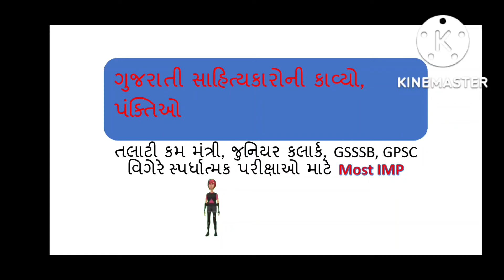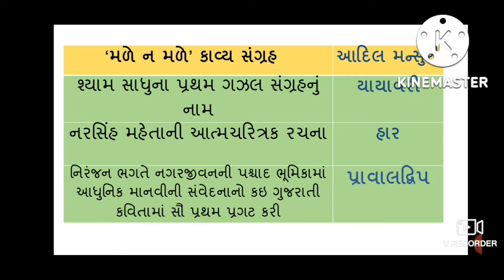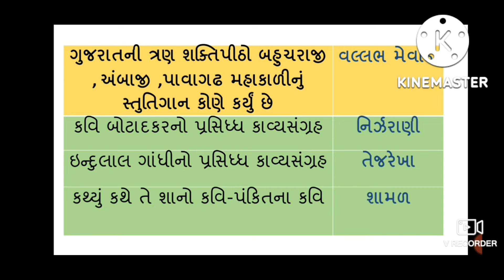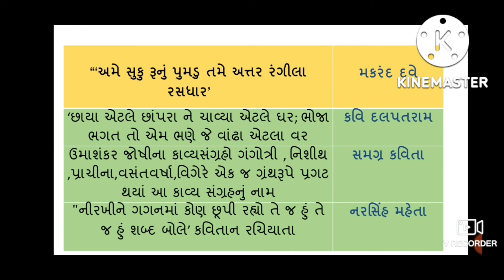Kavioni Kavya - Panktio || કવિ કાવ્ય પંકિતઓ || Gujarat Govt Gsssb exam 2023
# ગુજરાતી સાહિત્ય પ્રશ્નો
# અર્વાચીન ગુજરાતી સાહિત્ય
# આધુનિક ગુજરાતી સાહિત્ય

# ગુજરાતી સાહિત્ય પ્રશ્નો
# અર્વાચીન ગુજરાતી સાહિત્ય
# આધુનિક ગુજરાતી સાહિત્ય